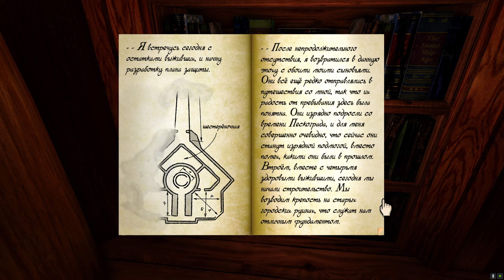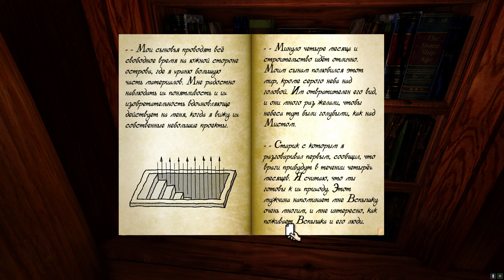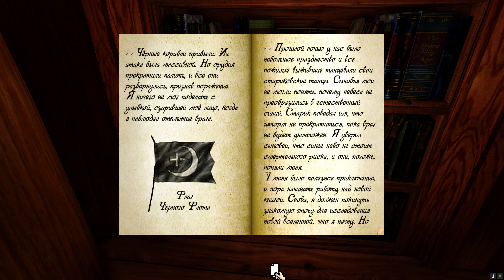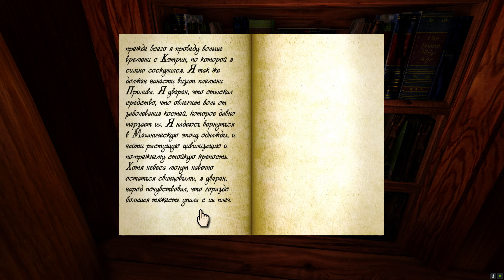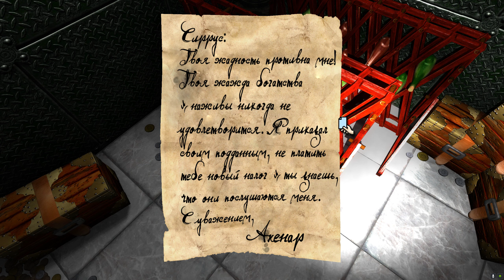realMyst: Masterpiece Edition #04 МЕХАНИЧЕСКИЙ МИР или ВЕЛИКИЙ ЗАТУП 🗿 прохождение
► В упор не понимаю.
► MYST — компьютерная игра в жанре графического квеста.При невыясненных обстоятельствах главный герой игры, Странник находит необычную книгу под названием «Myst». Открыв книгу он видит на первой странице графическое изображение загадочного острова; Странник касается изображения и перемещается в этот мир, ничего о нём так и не узнав. Сумеем ли мы узнать больше - давайте попробуем.